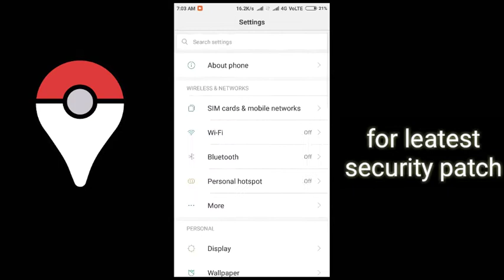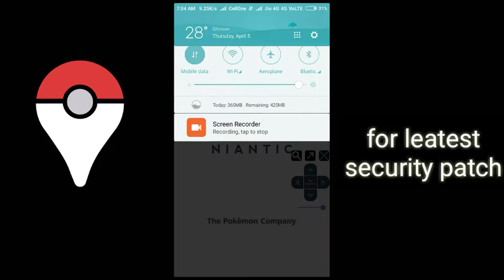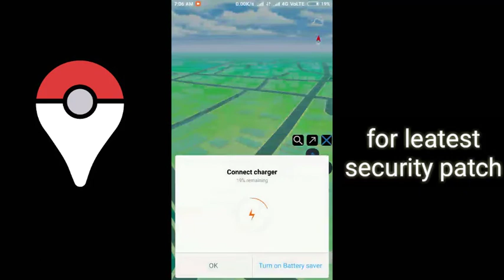Pokémon go joystick hack no root for android security patch 2018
join my server on discode for more inquiries--